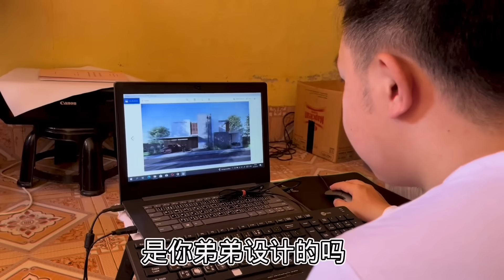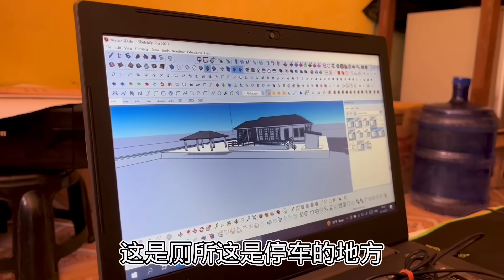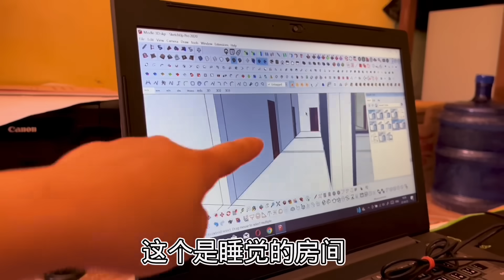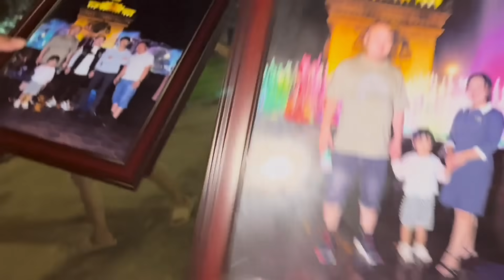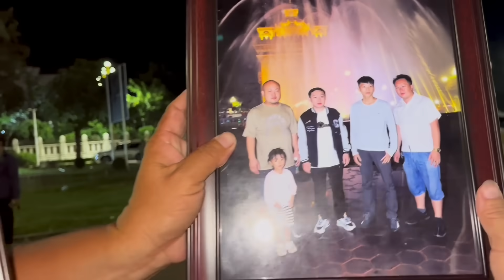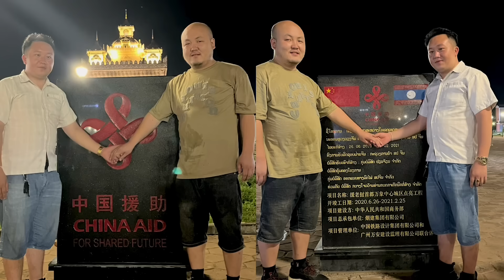中国姐夫花100万给老挝小舅子配眼镜，感叹花了自己两个月生活费，不过一切值得的！【老挝媳妇中国老公】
没有任何动物受到伤害。" 中国姐夫花100万给老挝小舅子配眼镜，感叹花了自己两个月生活费，不过一切值得的！【老挝媳妇中国老公】
小舅子 配眼镜 远嫁 老挝 丈母娘 我们强调了视频内容的合规性，绝对没有任何不良引导或危险行为。